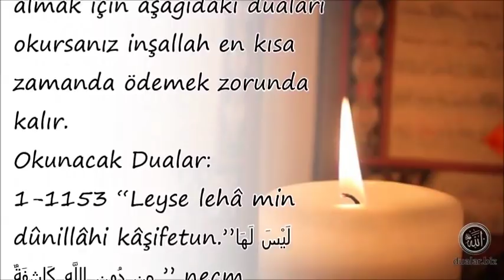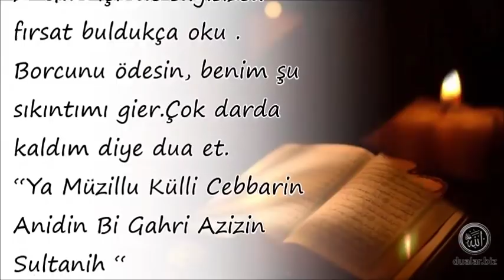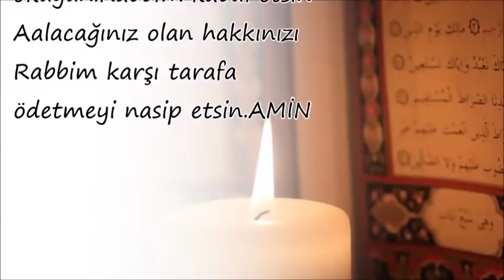Her Hangi Birine Borç Verip Alamayan Kimselerin Okuyacağı Dua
Duanin önemi,

💕 YAYIN İLKELERİMİZ;

💕 KAYNAKLAR;

☆Siteler
• line.do
• dua.biz.tr.com
• dualar.biz

💕 YASAL UYARI;